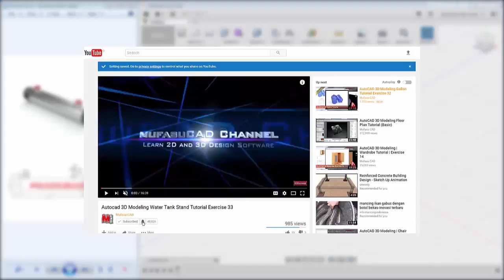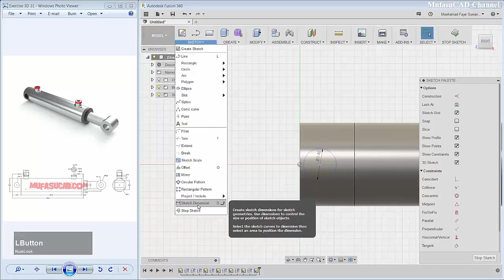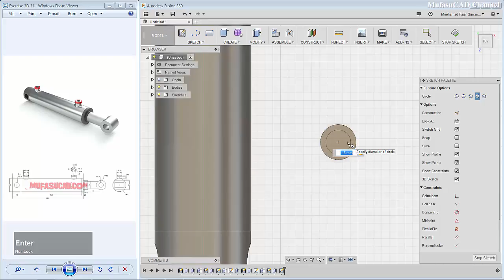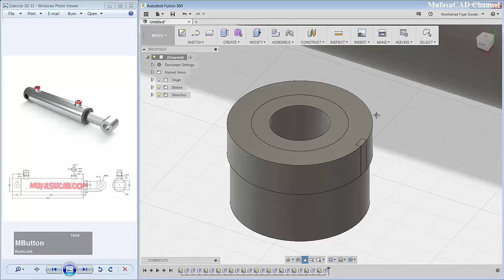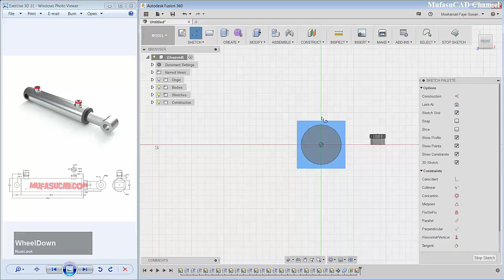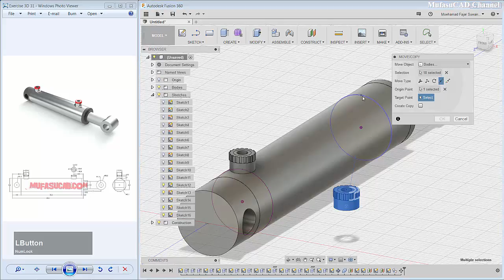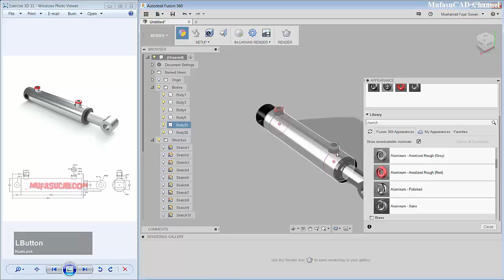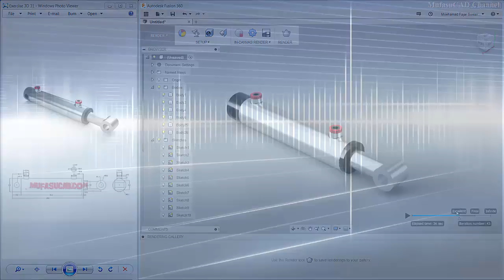Fusion 360 Tutorial 3d Modeling Hydraulic + Render Practice Exercise 16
Learn Fusion 360 3d modeling tutorial how to create hydraulic with our drawing practice exercise for beginner at basic level, check it out!!!